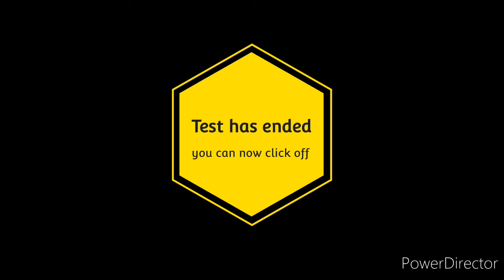Angel's of death (Short)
im just testing lexnour's model
(in a cool way)